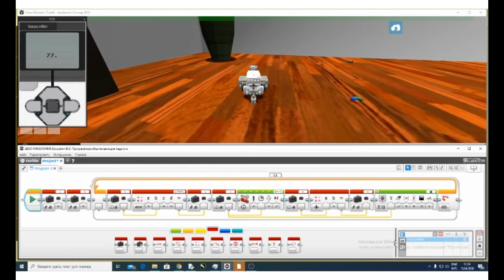Линейная зависимость на lego ev3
Изменение мощности согласно линейной функции